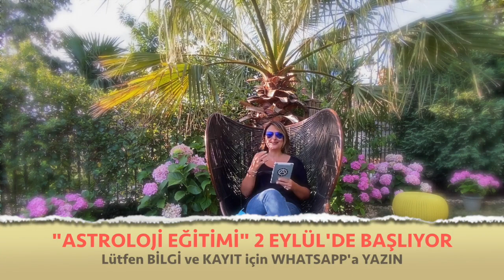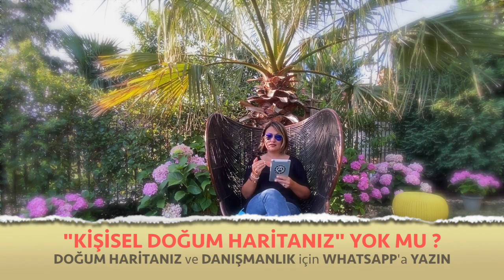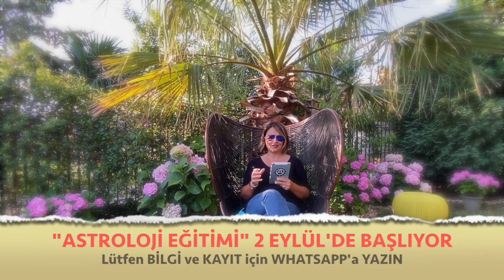Aylık Burç Yorumları, Balık Burcu, Ağustos 2020 (Astroloji)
Ağustos 2020 Aylık Burç Yorumları (Balık ve Yükselen Balık Burcu)
Balık Burcu ve Yükselen Balık Burcu Ağustos 2020 sağlık, iş, kariyer ve genel aylık burç yorumları (Astroloji)